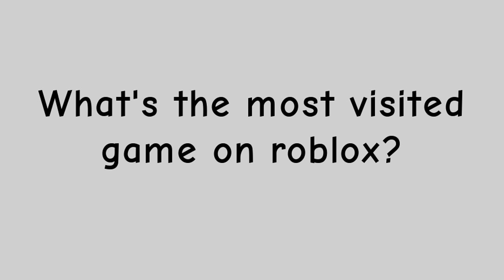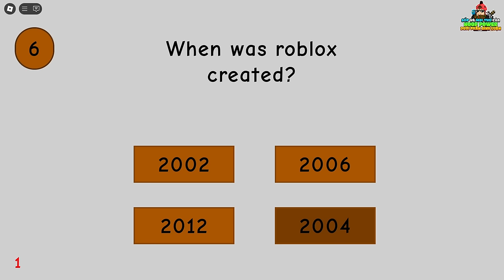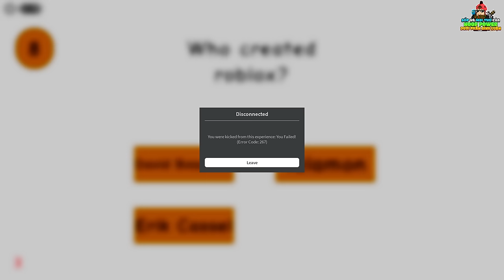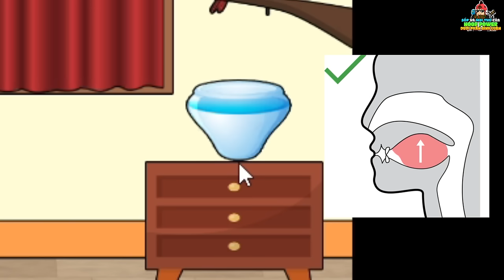Tôi Chơi Game Roblox Dành Cho NGƯỜI NGU